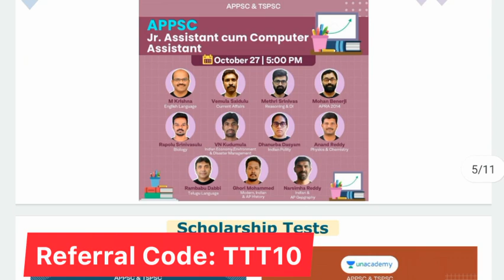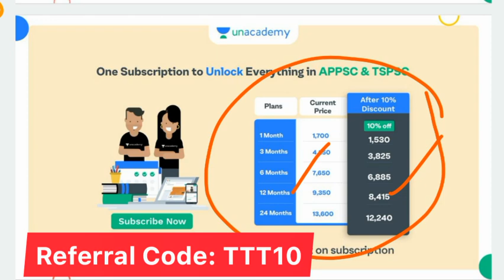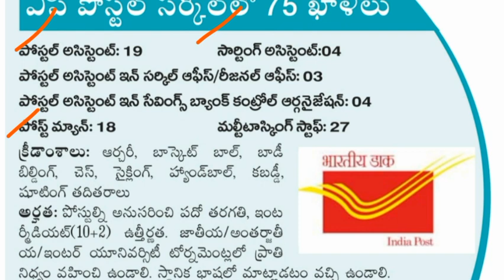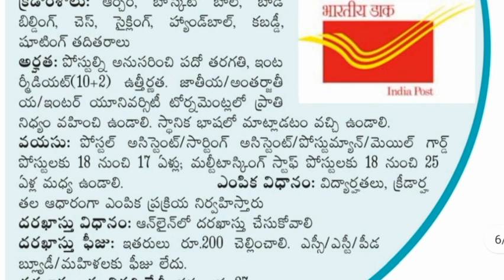AP తపాలా శాఖలో ఉద్యోగాల భర్తీకి నోటిఫికేషన్ | 10th, ఇంటర్ అర్హతలు | AP Postal Department Jobs 2021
Integration Likns:

1. 12+3 Limited Period Offer

2. 24+4 Limited Period Offer

7. Group 2 Free Test